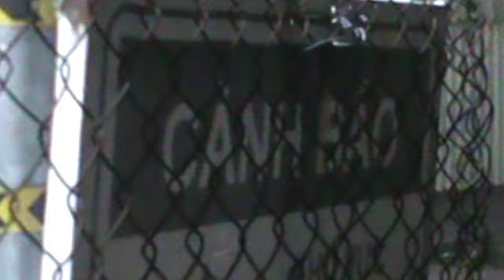Tarku - ALL READY (Official Video)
Directed + Edited by @tarkuboy